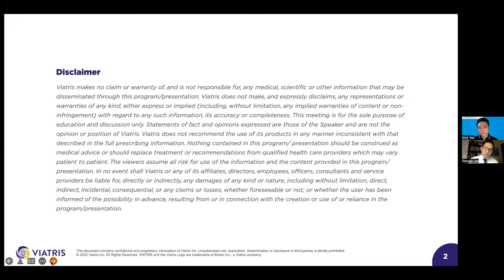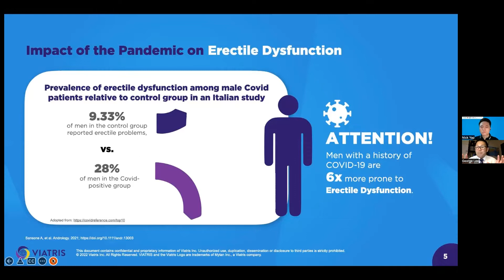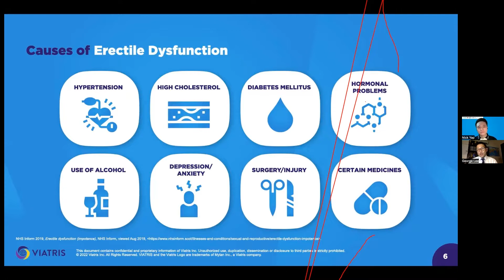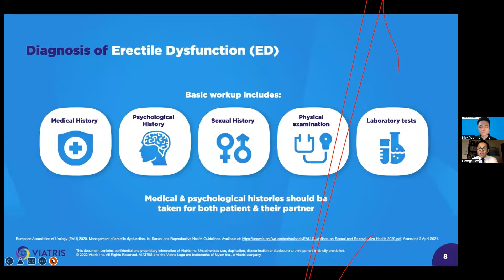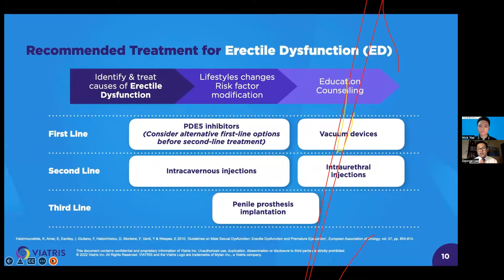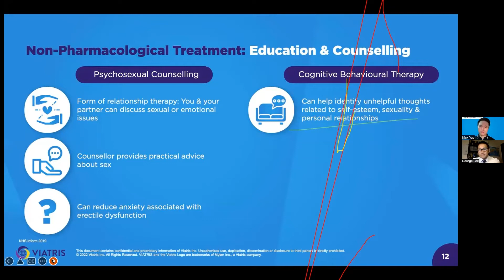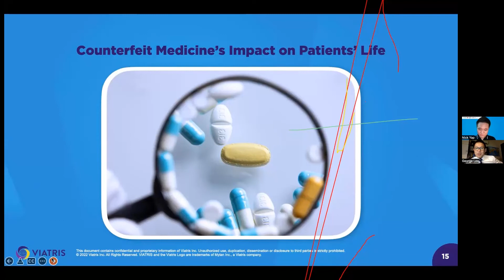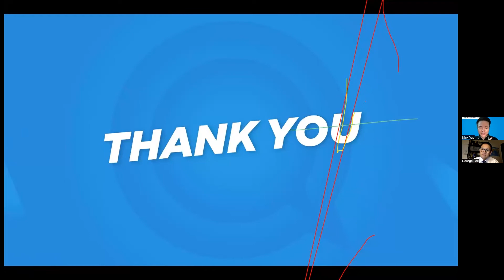[THROWBACK] CARING WEBINAR X VITARIS : THE HARDEST TALK FOR MEN. SPEAK UP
[ZOOM WEBINAR - 13th July 2022 (Wed), 8.00PM]

Erectile Dysfunction is indeed the hardest talk for men, but its time to SPEAK UP!

Join our CARiNG Pharmacy host Nick Yap and our expert guest, Prof. Dr. George Lee, Consultant Urologist Surgeon from the Gleneagles Medical Centre to understand this condition, its causes and treatments, so you could regain your confidence 💪